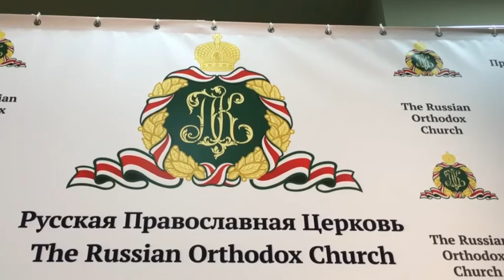ЦЕРКОВЬ ПРОТИВ ГОНЕНИЙ В СИРИИ